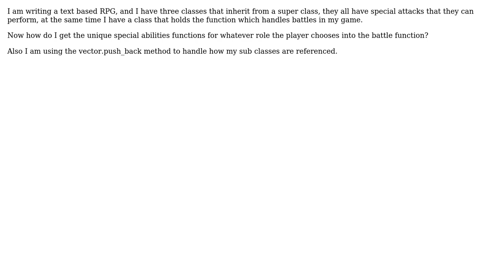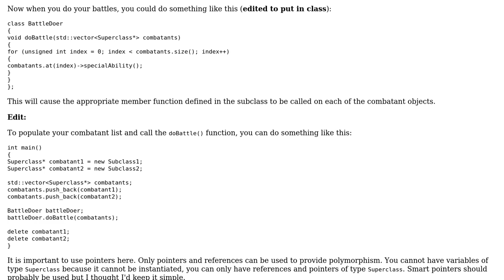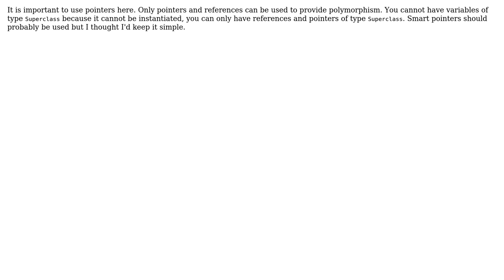Software Engineering: Polymorphism and passing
With thanks & praise to God, and with thanks to the many people who have made this project possible! | Content (except music & images) licensed under CC BY-SA | Music | Images & others | With thanks to user Tucker Morgan user JeffO user Gyan aka Gary Buyn and the Stack Exchange Network Trademarks are property of their respective owners. You are responsible for your own actions.